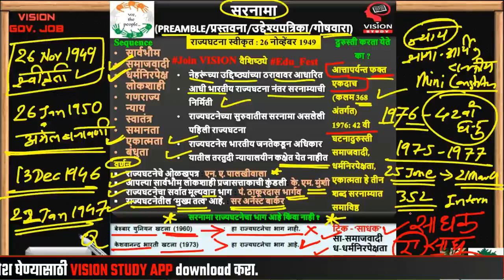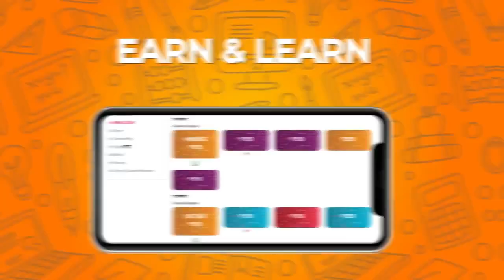सरनामा ट्रिक ने लक्षात ठेवा 🎯 राज्यशास्त्र Polity For MPSC PSI STI ASO by VISION STUDY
VISION GOVERNMENT JOB (OFFICIAL) TELEGRAM